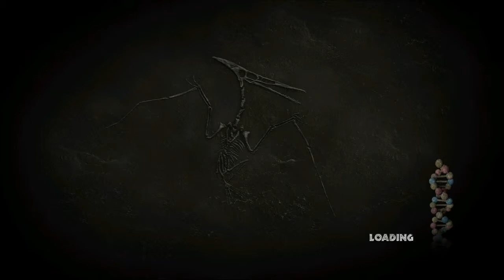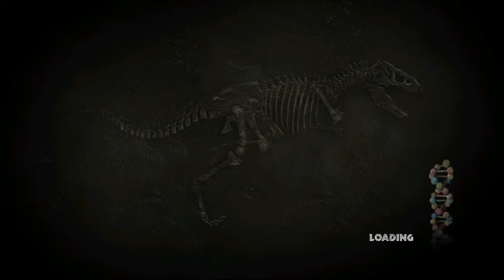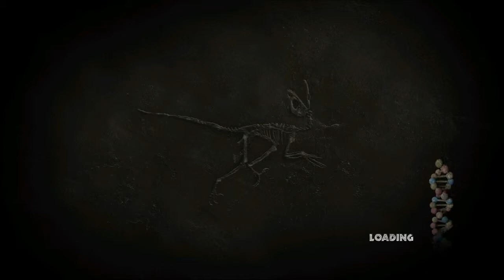Jurassic Park: The Game - Let´s Play En Español / PC HD - Episodio 2 | Capitulo 3